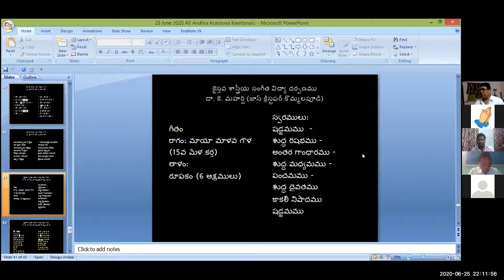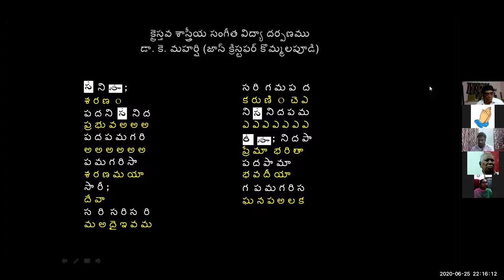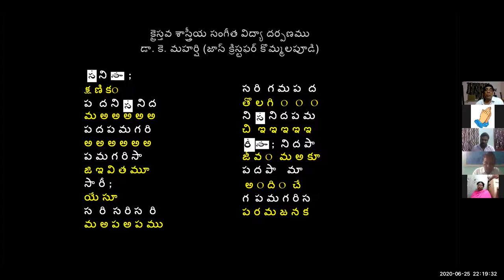25 JUNE 2020 Dr K Maharishi's Christian Melodies Christian Music College 72nd Online Music Class